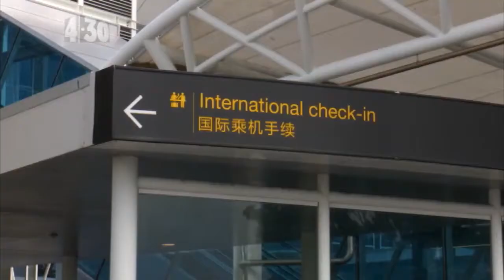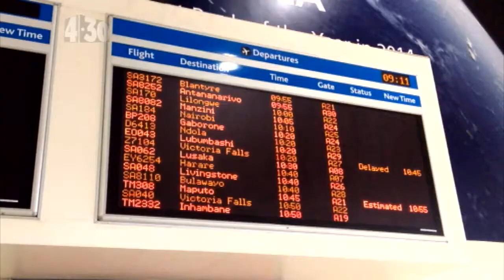Eve in Malawi - Part 1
Eve heads off on the trip of a lifetime to Malawi with World Vision.